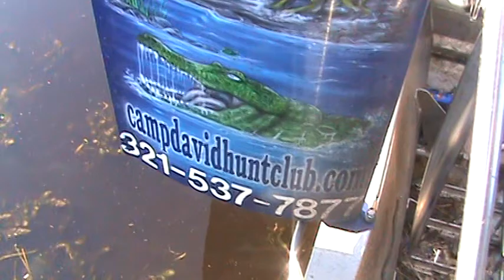Camp David Hunt Club on the St Johns River